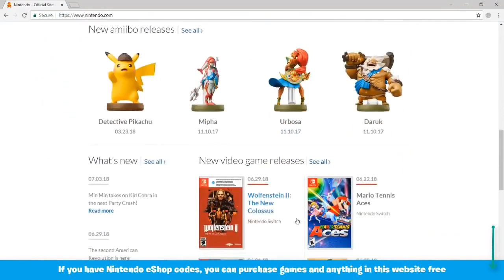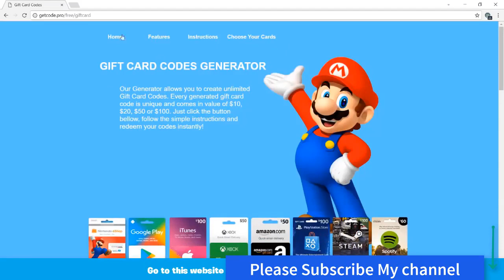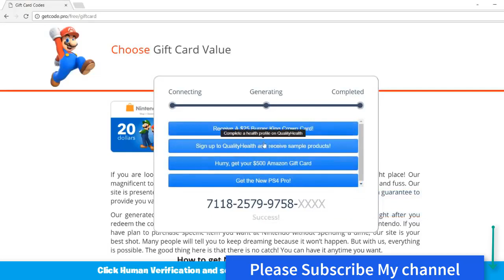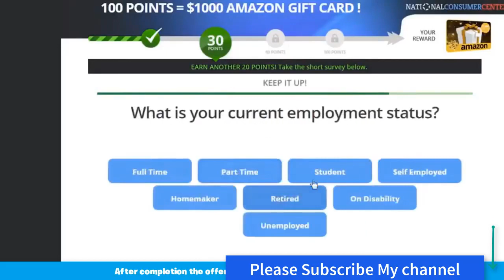How To Get Nintendo Switch Game Eshop Codes Free Nintendo Eshop Codes legal 100& working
We investigate how to utilize the Nintendo Switch's eShop Region-Free from any district, including The Americas, Europe, Japan, and Australia!

The times of buying every one of your games from the store are basically finished. Advanced games have assumed control over the control center and presently buying games is simpler than at any other time. Before you indiscriminately go to view it as your beloved game, consider a lot of tips and deceives to capitalize on the Nintendo eShop. As the Nintendo Switch keeps on filling in ubiquity, these tips will turn out to be more significant in making the most out of your time inside the eShop.

The most effective way to set aside up as much cash as possible in the eShop is to hang tight for gift voucher bargains including reward cash. Reward money might come in various structures and assist you with getting free games rapidly. The most awesome aspect of buying games from the Nintendo eShop is the capacity to do it anyplace. Observe bargains, use gifts, and have the games all set when you get back. Exploit selective DLC and in-game highlights on different occasions. A speedy registration might acquire all of your kinds of rewards. While utilizing the 3DS, the exemplary games you download can be played uniquely in contrast to introduced and exhibit ways games like Pokemon Yellow were initially expected to be played. Access each and every game in the eShop, including select deliveries from one side of the planet to the other. Alongside games from Japan, you might observe titles from Europe including various selective European demo games. The Switch menu makes it simple to get to your full library of games, alongside a choice to peruse the full game manual. Watch to see this multitude of Nintendo eShop privileged insights and learn numerous things about the frameworks you own!